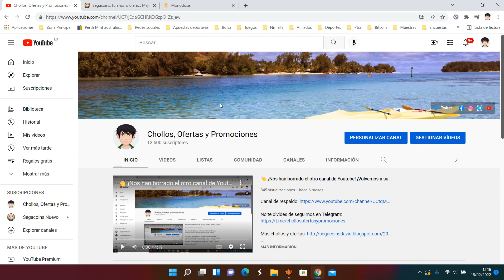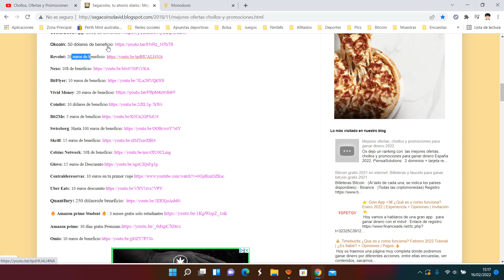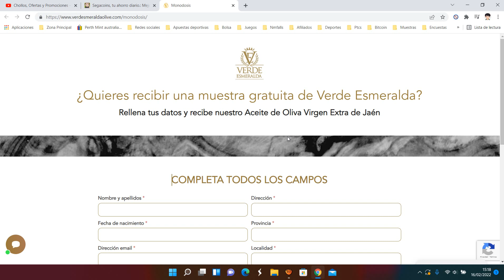🎁 [Muestras GRATIS DEL ACEITE DE OLIVA VERDE ESMERALDA] Muestra gratis Febrero 2022 | Opiniones 🎁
¿Quieres recibir una muestra gratuita de Verde Esmeralda?
Rellena tus datos y recibe nuestro Aceite de Oliva Virgen Extra de Jaén